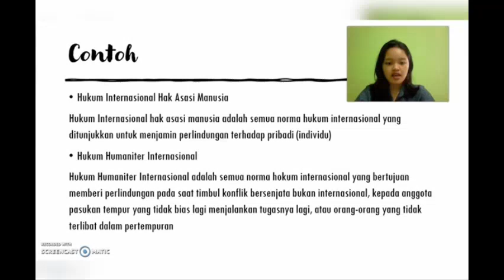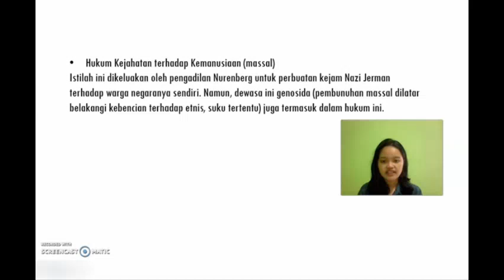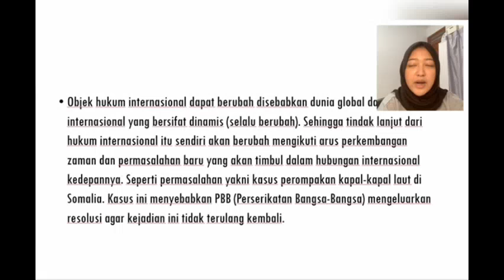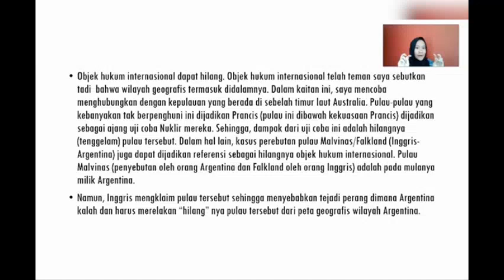Kelas C - Objek Hukum Internasional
Kelompok 2 IOT Kelas C
1. Alifia Lintang Kanaya (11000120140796)
2. Mekar Kusuma Dewi (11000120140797)
3. Farhan Muhammad Fabian (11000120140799)
4. Redhyannifa Dhivya Rudiantoputri (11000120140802)
5. Azzahra Ananda Harafa (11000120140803)